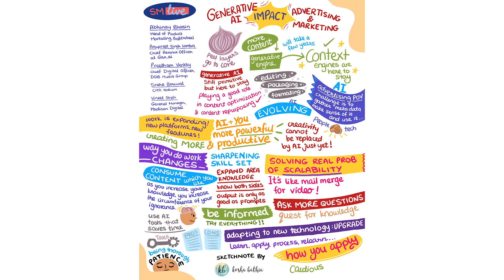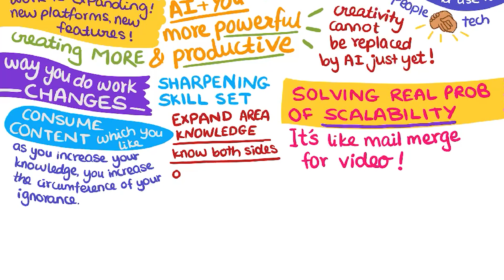Sketchnote of SMLive Conference - Impact of Generative AI on Advertising & Marketing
My virtual graphic recording on Social Samosa’s SMLive Conference on 30th June 2023 – ‘Impact of Generative AI on Advertising & Marketing’ with Abhinay Bhasin – Head of Product Marketing, ProfitWheel, Anupreet Singh Lamba – Chief Revenue Officer at Gan.ai, Preetham Venkky – Chief Digital Officer, DDB Mudra Group, Sneha Beriwal – CMO, Vadham, Vineet Shah – General Manager – Madison Digital.

Graphic recording, also known as visual note-taking or live sketching is a dynamic technique that captures information in real-time using a combination of words, images and diagrams. It is commonly used in conferences, meetings, workshops, brainstorming sessions, and presentations. It is a powerful tool that combines visual thinking, storytelling and active listening to capture and communicate information visually. It helps clarify complex ideas and create a shared understanding.

Social Samosa is an online media publication that reports the Advertising and Marketing Landscape on Social Media. I attended their flagship virtual conference – SMLive – India’s first LIVE Conference that covers Advertising & Marketing on Social Media with keynote sessions, workshops and panel discussions.